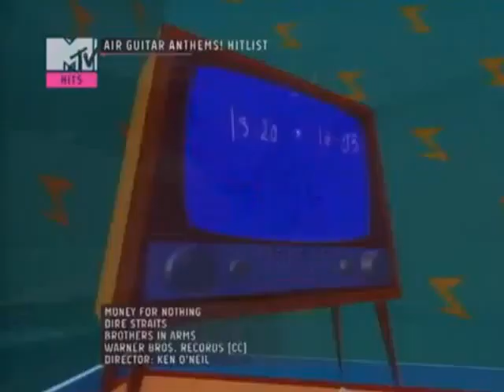Dire Straits - Money For Nothing